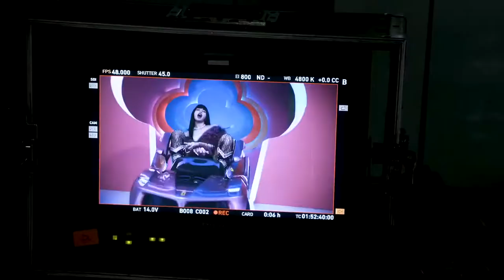Lisa ice cream editing clips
Please don’t give credit to me.
I don’t own the clips or music used in this video.